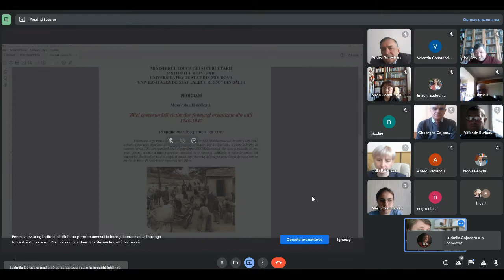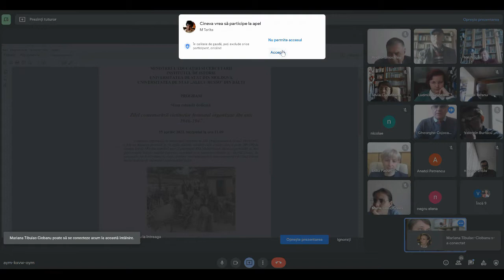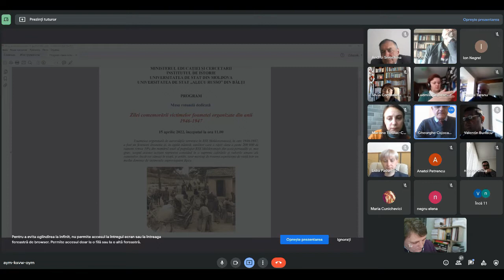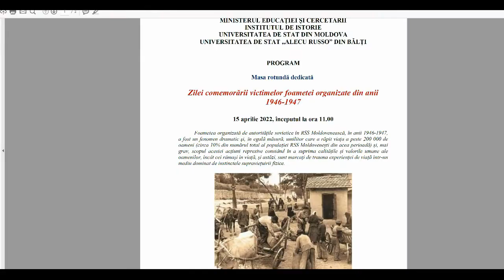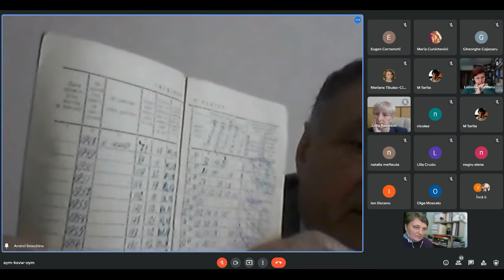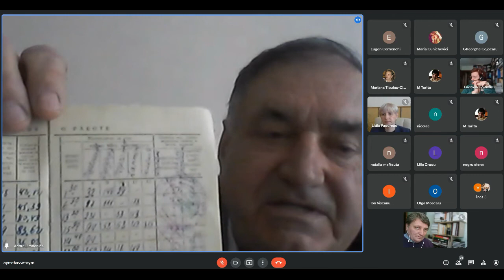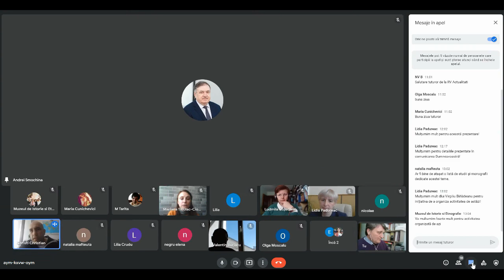15.04.22 | Masa rotundă dedicată Zilei comemorării victimelor foametei organizate din anii 1946-1947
Pe 15 aprilie 2022, Institutul de Istorie în cooperare cu Universitatea de Stat din Moldova și Universitatea de Stat „Alecu Russo” din Bălți a organizat Masa rotundă dedicată consemnării Zilei comemorării victimelor foametei organizate în RSS Moldovenească în anii 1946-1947. În cadrul mesei rotunde s-au pus în discuție problemele actuale de cercetare a atrocităților regimului totalitar-comunist și comemorării victimelor foametei organizate în RSS Moldovenească în anii 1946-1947. Evenimentul a fost deschis de conf. univ. dr. hab. Gheorghe COJOCARU, directorul Institutului de Istorie, iar în discuții au participat conf.